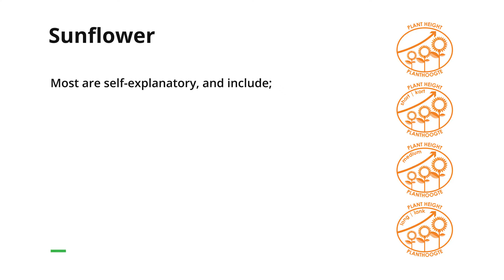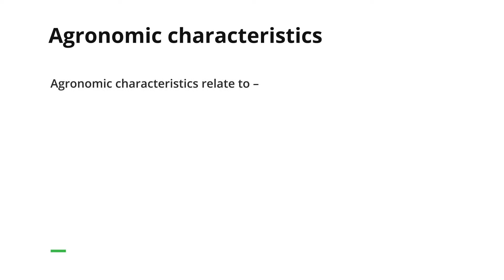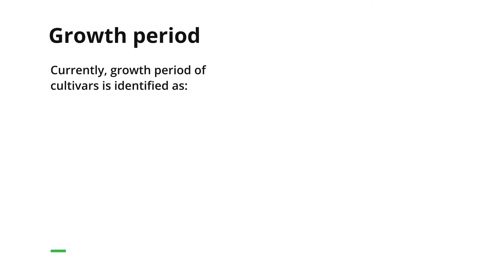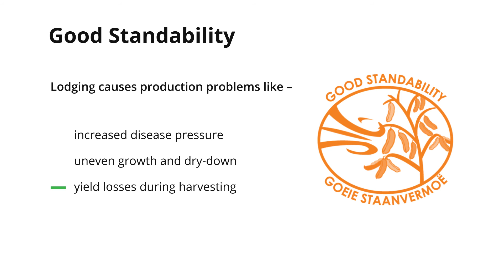Sensako Sunflower Cultivar Guide | Agronomic Characteristics